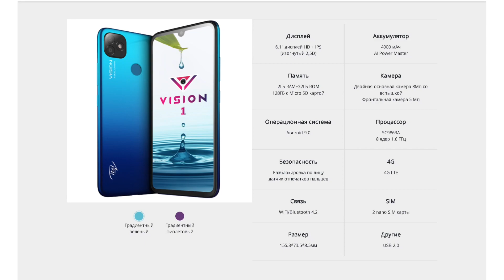Itel Vision 1 | Недорогой телефон с хорошим экраном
Внешне смартфон ничем не отличается от большого количества более дорогих современных мобильных устройств, и разве что съёмная крышка уже является большой редкостью.